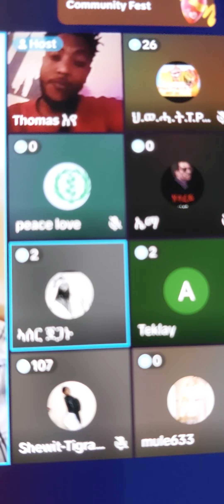30. Juli 2024